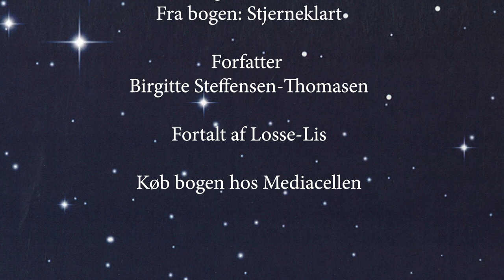Julenat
Losse-Lis læser et digt op fra bogen Stjerneklart.
Digtet hedder Julenat og bogen er skrevet af Birgitte Steffensen-Thomasen.